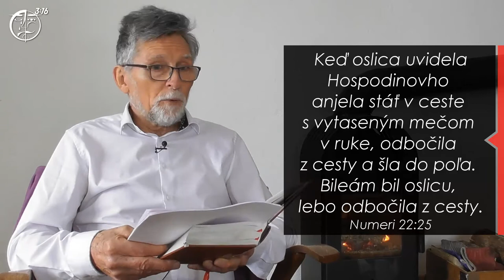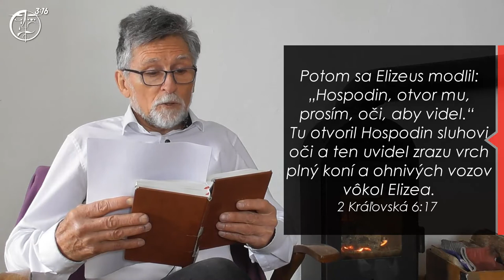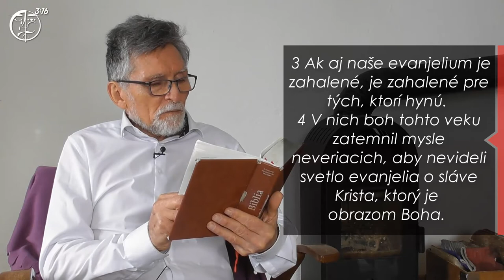KEĎ OSLICA VIDÍ VIAC AKO MY - Ján Muráň - kazateľ a evanjelista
KONTAKTNÉ ÚDAJE 3:16​
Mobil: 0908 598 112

Ak sa rozhodnete podporiť YouTube kanál 3:16​ budem veľmi rád. Skvalitníte tak jeho obsah a zároveň podporíte šírenie Božieho diela. Všetkým darcom vopred ďakujem.